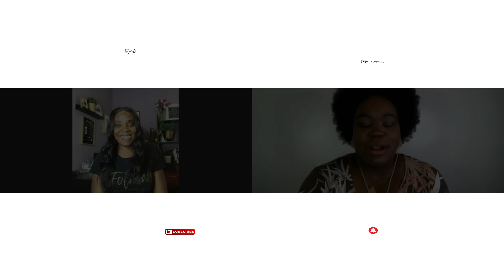Boost Your Business with Folasade the Accountability Accountant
Folasade the Accountant wants to help you manage your business finances, expenses, and taxes! With her consulting and coaching services, you will be able to reach your business goals and create generational wealth! Check out our interview on this episode of Minority Report featuring Black Owned Businesses.

www. MinorityReportTVShow.com